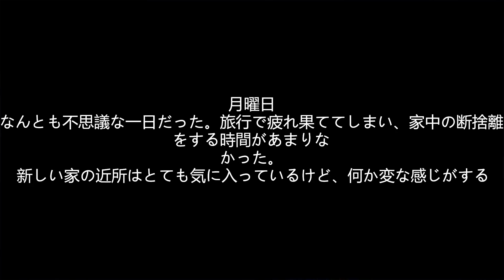深夜の自宅で「誰かに見られている...」という体験ができるホラーゲームがとんでもなく怖い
僕は毎日みんなに見てもらって幸せですが。
「They Watch」というゲームです。